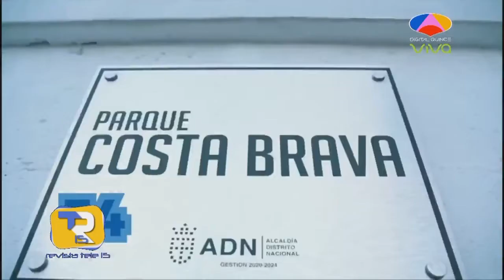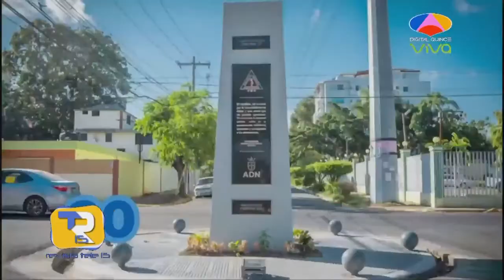Carolina Mejía regeneración urbana de Santo Domingo avanza